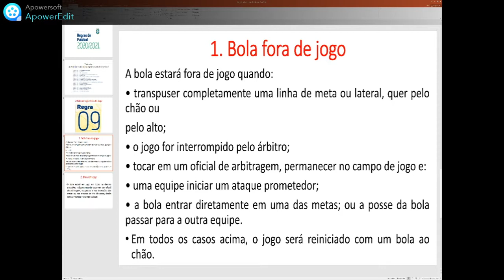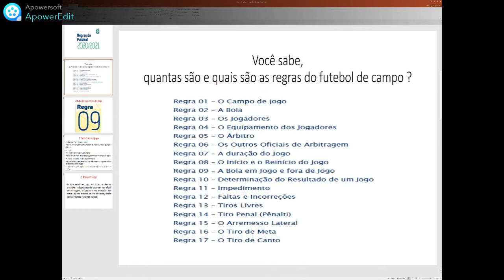Regra 9 - A Bola em Jogo e Fora de Jogo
A regra 9 no futebol de Campo e A bola em Jogo e fora de jogo.